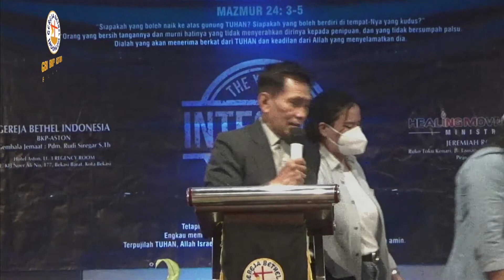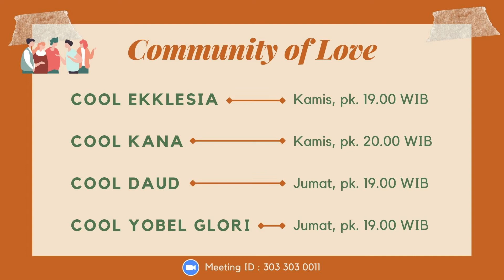"Datang Untuk Menyembah Dia" - Pdt. Christian Dien, M.Th | Ibadah Raya II 19 Desember 2021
Ibadah Raya pada hari ini dilayani oleh Pdt. Christian Dien, M.Th.

Persembahan dapat ditransfer melalui rekening Rumah Tuhan
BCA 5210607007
a/n Vivi Marchven M
atau melalui OVO dan GoPay:
a/n Vivi Manik